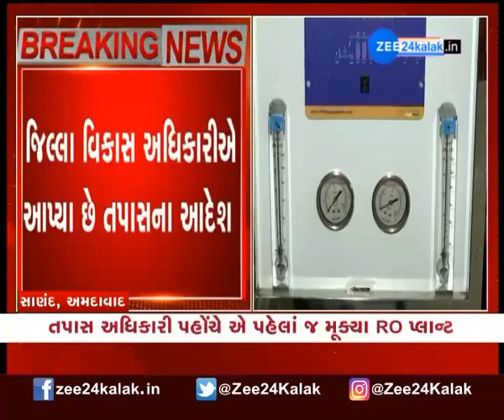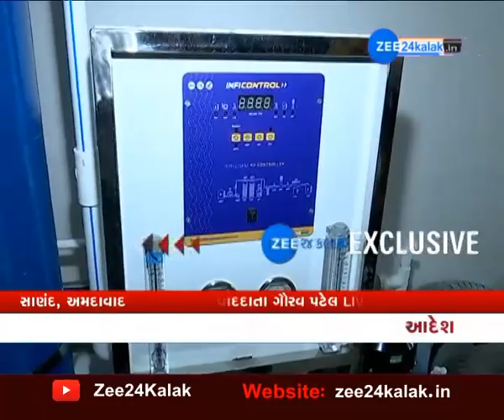Ahmedabad Big News: અમદાવાદના સાણંદ તાલુકા પંચાયતના RO કૌબાંડમાં તપાસ તેજ | Breaking News | Gujarat